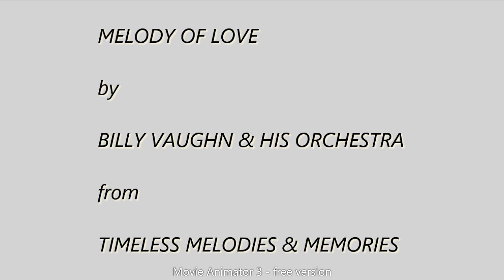Melody Of Love